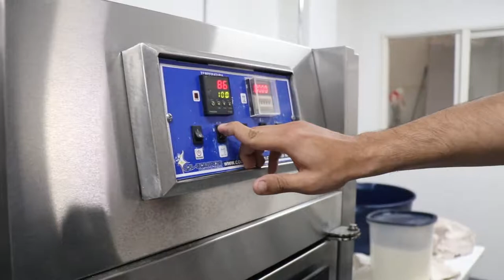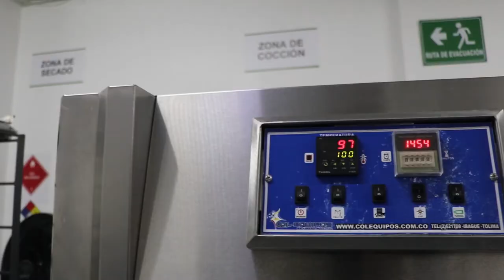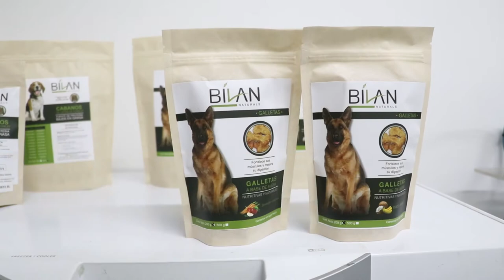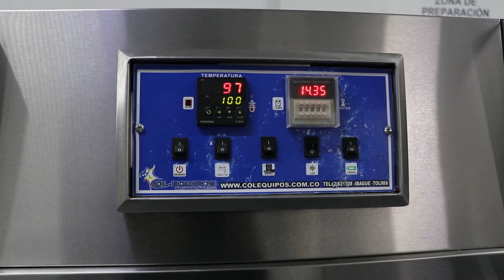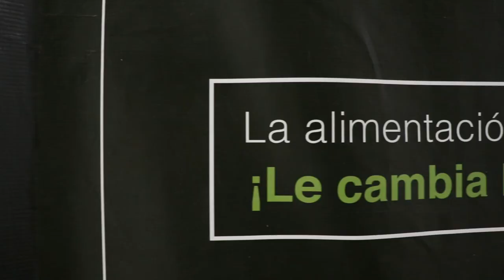Capítulo 2 - Bílan Naturals, un producto pensado para las mascotas.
En nuestra apuesta por fortalecer y visibilizar las ideas innovadoras que surgen en la región, hoy queremos compartirte la historia de Bílan Naturals, un emprendimiento que cree en la alimentación saludable y balanceada para nuestras mascotas. 🐶